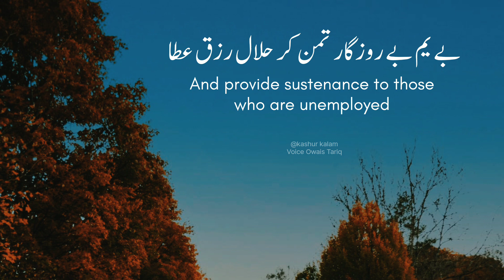Kashur Kalam About 2023 Year | Kashmiri Poetry Whatsapp Status | Owais Tariq